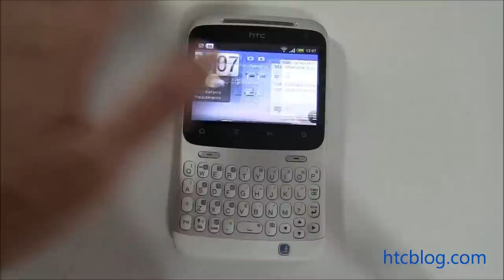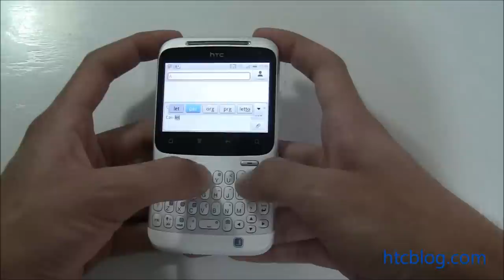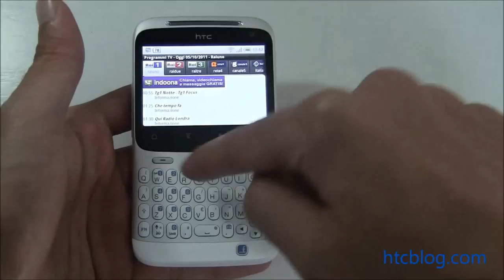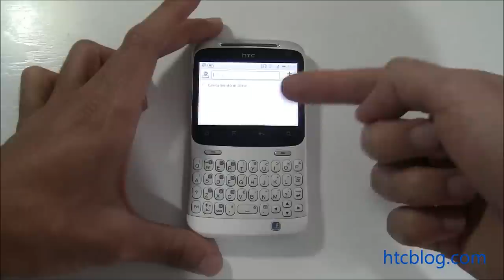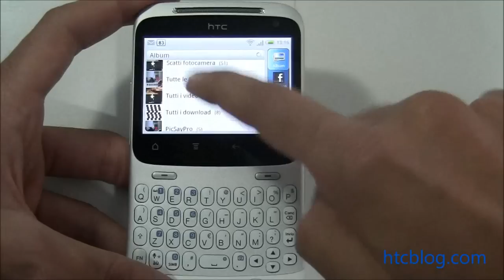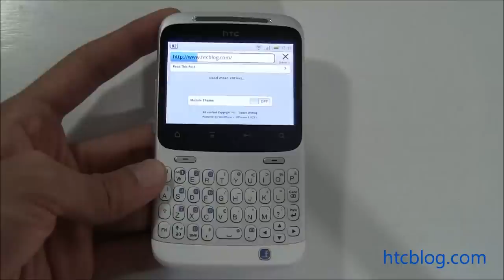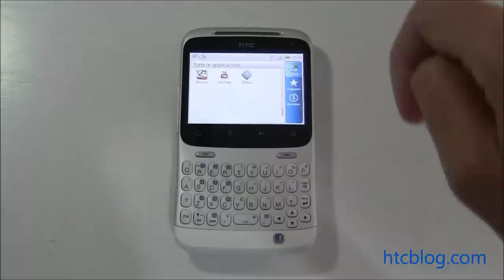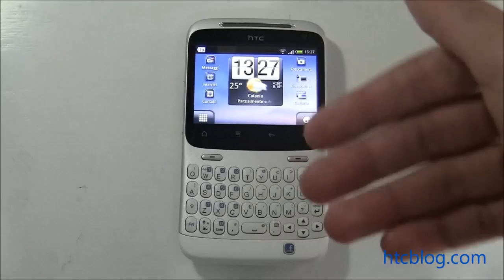Video Recensione HTC ChaCha by htcblog.com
Videorecensione di HTC ChaCha, il Facebook-Phone con tastiera QWERTY
by Marco Rinaldi